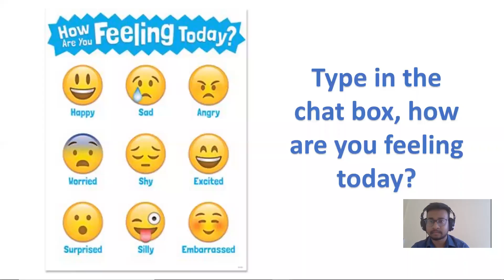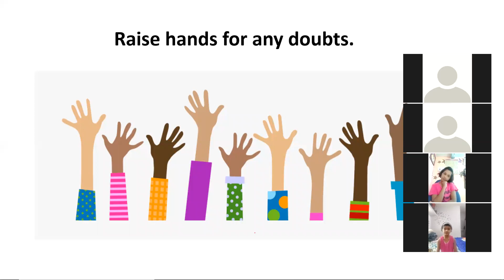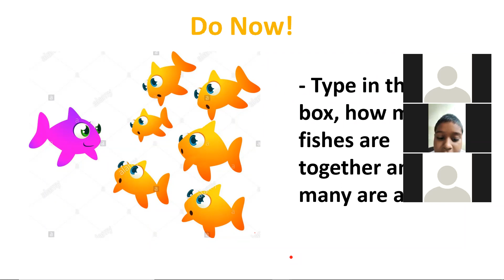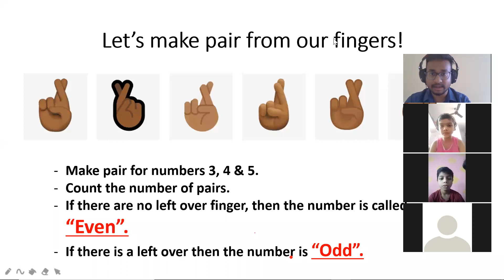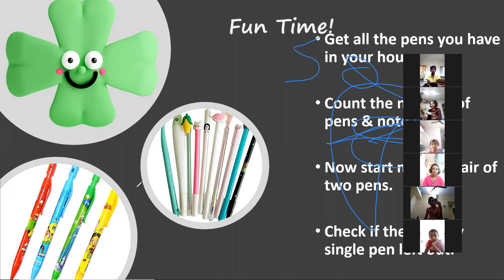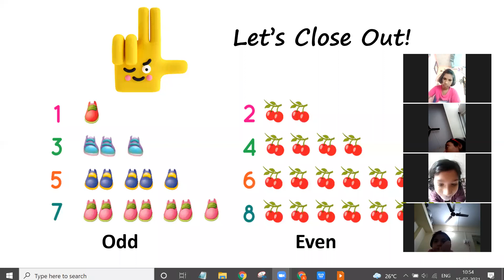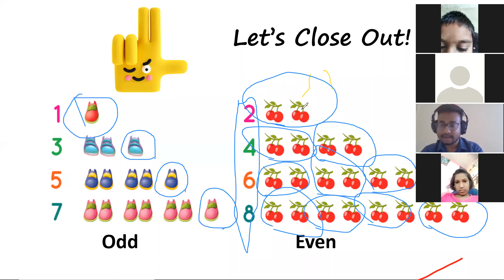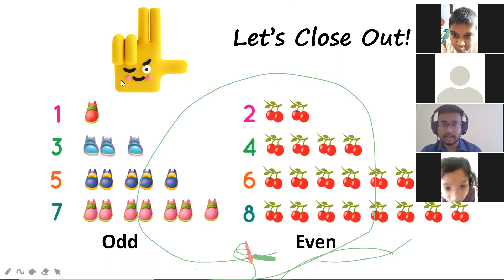Chapter 2 Number Work | Even Odd Numbers | Grade 4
An interactive class on even and odd numbers heavily focused on student centric activity based learning.
Ped method: Concrete Pictorial Abstract (CPA)